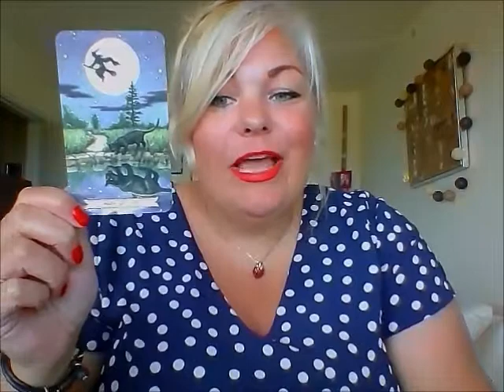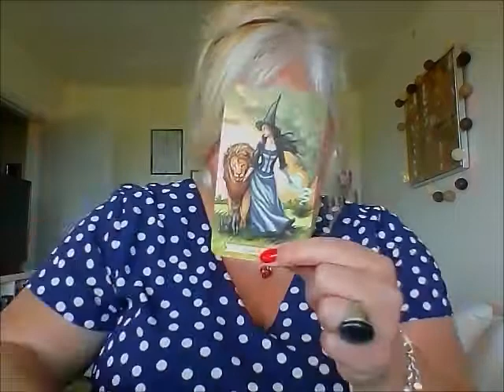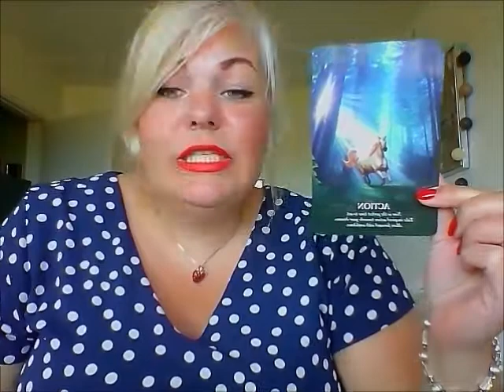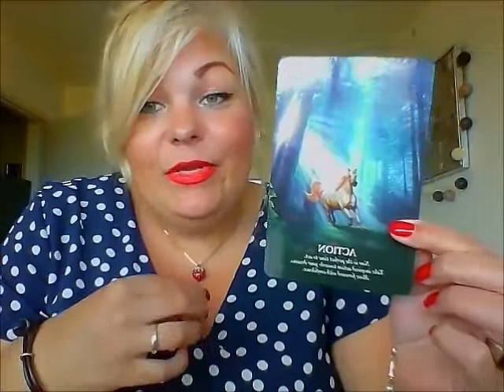TAROT - LUFTTEGN - TVILLING, VANDMAND OG VÆGT